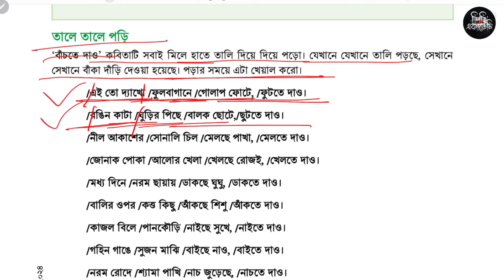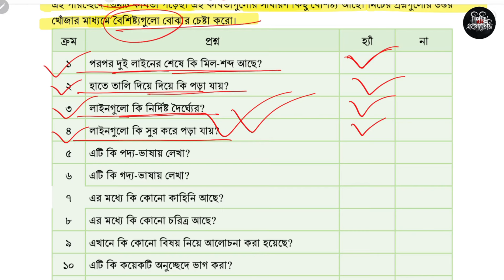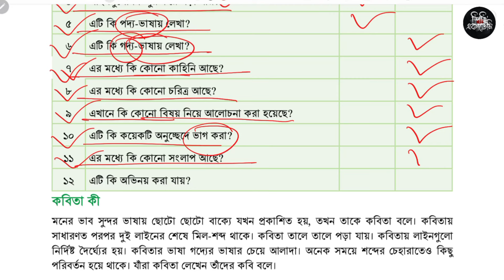৬ষ্ঠ শ্রেণি বাংলা ৬ষ্ঠ অধ্যায় ১০১ পৃষ্ঠা | সাহিত্য পড়ি লিখতে শিখি | Class 6 bangla page 101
৬ষ্ঠ শ্রেণি বাংলা ৬ষ্ঠ অধ্যায় ১০১ পৃষ্ঠা | সাহিত্য পড়ি লিখতে শিখি | Class 6 bangla chapter 6 page 101

ষষ্ঠ শ্রেণি বাংলা ৬ষ্ঠ অধ্যায় সাহিত্য পড়ি লিখতে শিখি থেকে ১০১ পৃষ্ঠা সমাধান